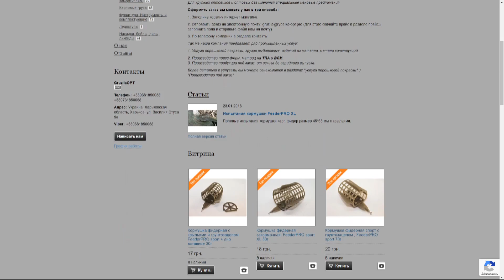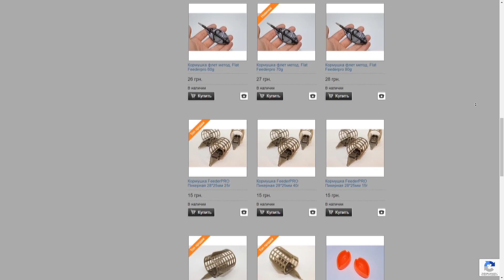ФИДЕРНАЯ РЫБАЛКА НА МЕЛКОВОДЬЕ | FishingVideoUkraine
Друзья рыбаки, всем привет. Сегодня мы вновь отправились на рыбалку подальше от города на новую локацию. В этот раз мы решили половить на Десне между Пуховкой и Рожнами. Но когда узнали какая там глубина, мы даже не верили, что там можно что-то вообще поймать.
НАШ ОФИЦИАЛЬНЫЙ INSTAGRAM (ЗДЕСЬ МНОГО ФОТО ИЗ ЖИЗНИ КАНАЛА И ЕГО АВТОРОВ)
📺Также смотрите:
🎬Тематические разделы видео (ПЛЕЙЛИСТЫ):
● рыболовные самоделки
● самые надежные рыболовные узлы
● рыбная кулинария

🆕Новые видео по средам (может быть и в другой день) в 19:00